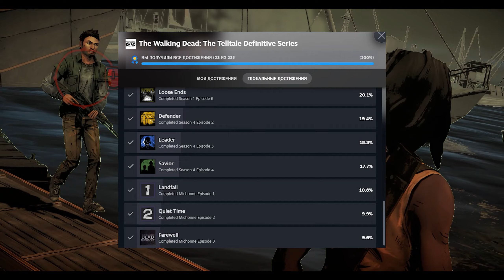От ПЕРВОЙ и до ФИНАЛЬНОЙ части — лучшее завершение! Обзор игры The Walking Dead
Стоит ли играть в The Walking Dead в 2024 году, если вы не играли в неё до этого?
Если вы не знакомы с игрой, с сериалом или комиксами, в видео я постарался объяснить и передать свои эмоции после прохождения, без спойлеров увы не обойтись, но самое важное это прочувствовать, а прочувствовать можно только поиграв в Ходячих Мертвецов.
В видео я рассказал за каждые сезон, всего их 4, The Walking Dead 1 сезон, The Walking Dead 2 сезон, The Walking Dead New Frontier, и The Walking Dead Final Season, и это всё отдельные игры с переносом сохранений, но чуть позже вышла финальная версия игры The Walking Dead: The Telltale Definitive Series, в ней уже собраны все сезоны, бонусы от разработчиков, оптимизация игрового процесса и так далее. Так же рассказал за выборы в The Walking Dead, ну и никуда без минусов, скрипя зубами, но пришлось собрать их, чтобы я не выглядел так, будто подлизываю разработчикам, хотя... :D

Сегодня у нас The Walking Dead The Telltale Series. Обзор The Walking Dead Game. Рассмотрим сюжет и геймплей из игры The Walking Dead.

ТАЙМ КОДЫ:
00:00 - Вступление
00:49 - Отличие Definitive Series от оригинала
02:49 - Сезон 1 : Как всё началось
09:22 - The Walking Dead 400 Дней [DLC]
09:40 - Сезон 2 : До сих пор не укушена
15:09 - Сезон 3 : Новый Рубеж
21:26 - The Walking Dead Мишонн [DLC]
22:56 - Сезон 4 : Final Season
27:26 - Эволюция Клементины
28:53 - Ностальгия
29:43 - Моё открытие года
32:32 - Прощание с The Walking Dead